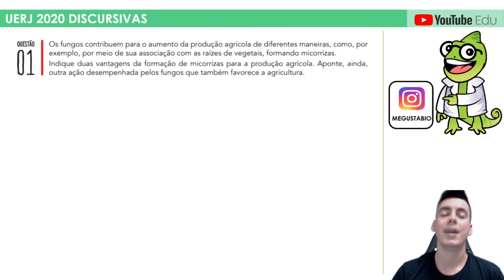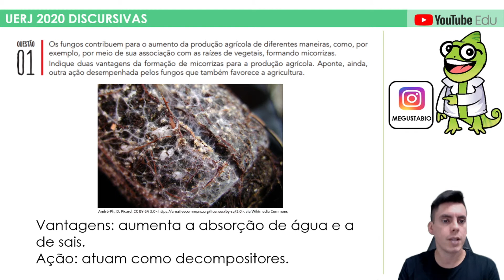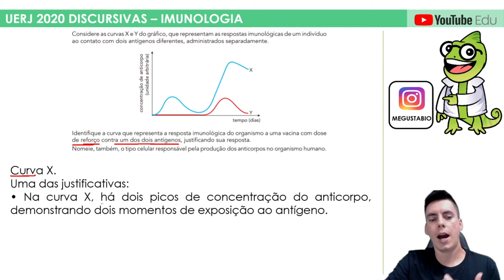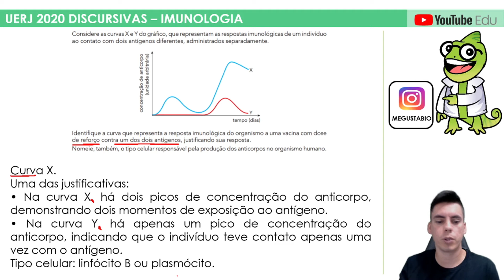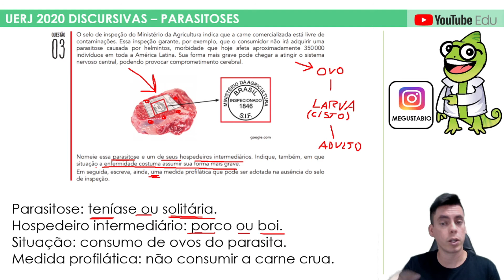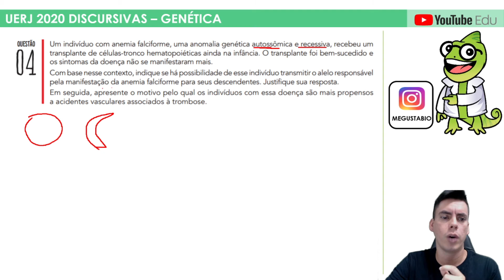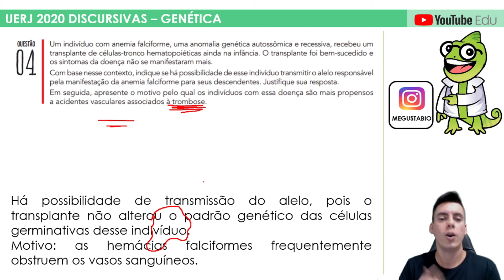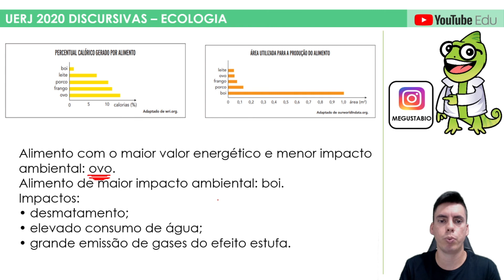UERJ 2020 DISCURSIVAS (PARTE 1) - PROFESSOR GUSTAVO SCHMIDT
Está aí a primeira parte do vídeo com a correção do exame discursivo da UERJ 2020.
Qualquer dúvida é só deixar aqui nos comentários.
Um abraço e bons estudos.